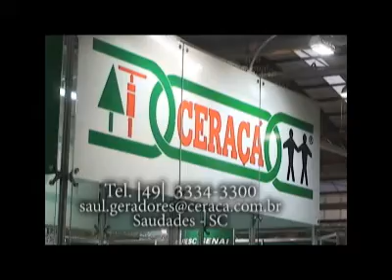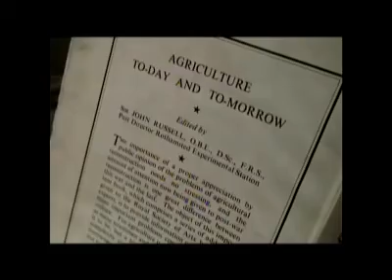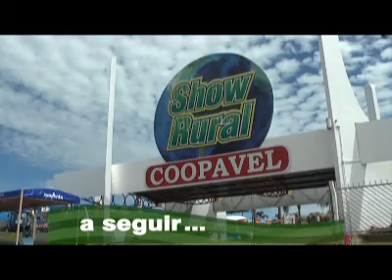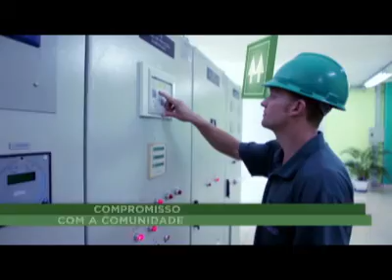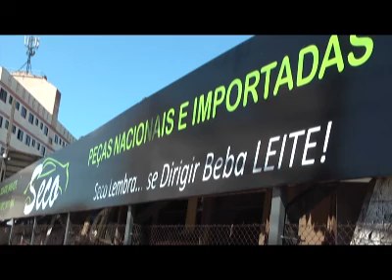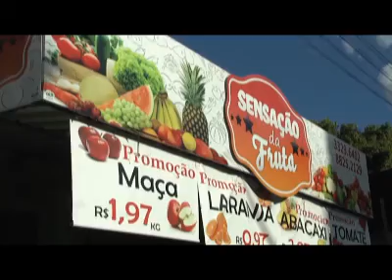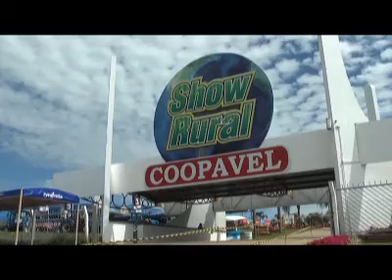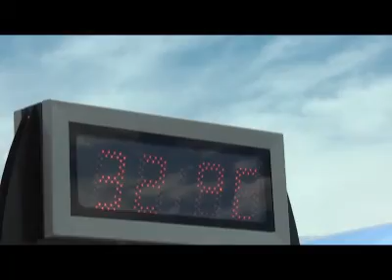OESTE RURAL 21 02 16